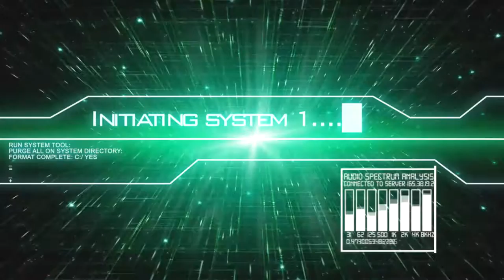(FR) Let's Play de Tom Clancy's The Division Ep 42 Des morts !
Mission Faite

Recherche sur le Virus
Attaque de Forteresse
Boss Sergent Lewis
Largage Humanitaire

Info Complémentaire !

Enjoy !! Gunsho !!